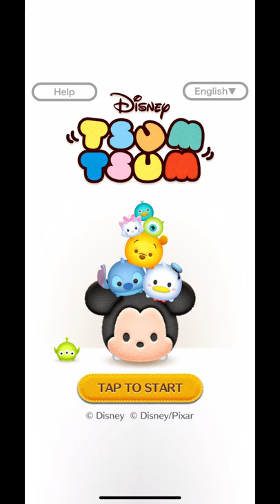Disney Tsum Tsum : April 2022 Sticker Book | 1st card + Special stage + end of 4cards complete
Disney Tsum Tsum : April 2022 Sticker Book
Go through1st card missions + Special stage + end of 4cards complete